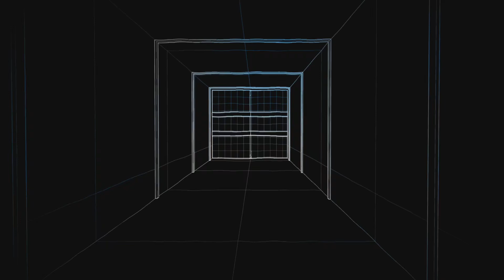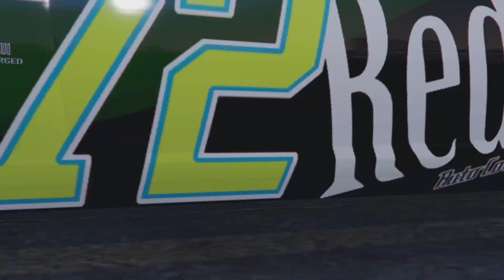GTA V Online #103 Drinnen killt es sich am besten